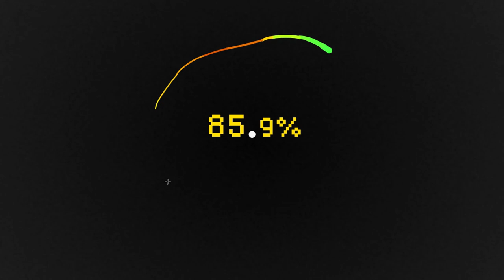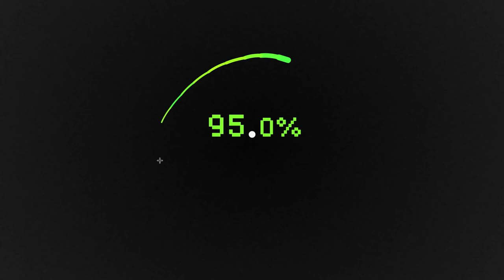"The Perfect Circle" by Virbox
This track was HUGELY inspired by this video (which uses "Falling Free" by Aphex Twin on the background)